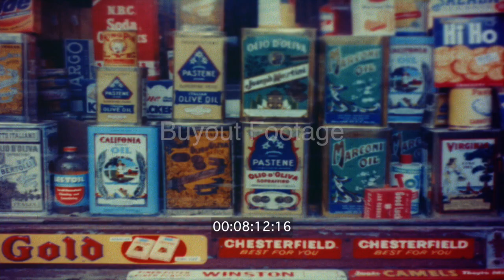Italian Food Restaurants New York 1950s Stock Video Archive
Stock Footage of a large spaghetti advertising sign. People peer through restaurant window to watch the chef cooking pasta. CU, large pot of spaghetti cooking; cook serves up large portion of spaghetti. Storefront of Gusto Ravioli Co. Storefront of Manganaro Grosseria Italiana on Ninth Avenue in New York City's Hell's Kitchen. Store signs reads " Latticini Freschi" and "Joe Esposito Italian Pork Store".